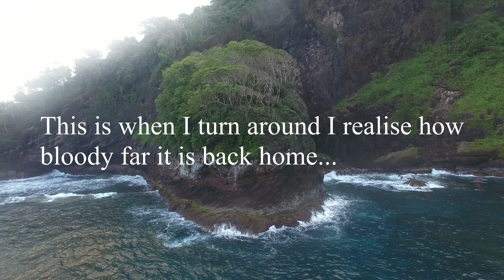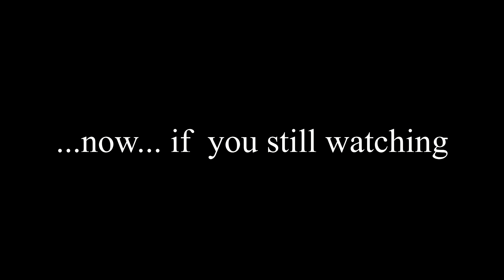RPSamoa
Bit of a vid from Samoa, filmed on various cameras, mostly drone footage, please watch in fullscreen 4K, enjoy